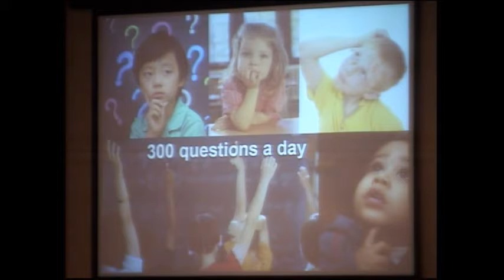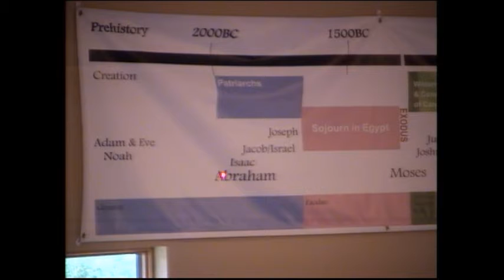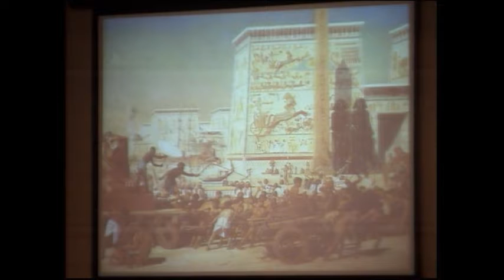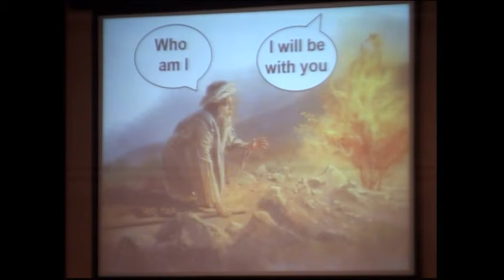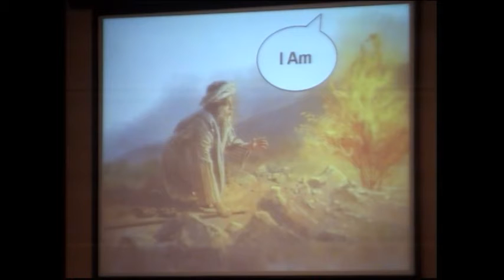Oct 1-17 Sermon